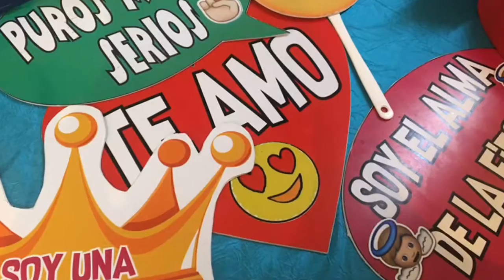Día del niño con Spiegel